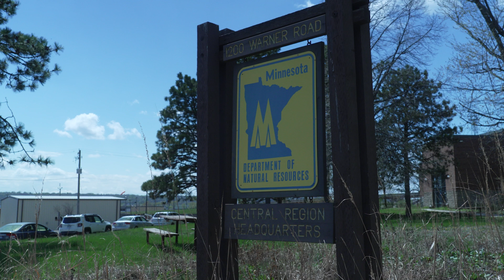Muskie Egg-Take and Growth at Hatchery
An in-depth and behind the scenes look at MN DNR fisheries staff netting and harvesting Muskie eggs for stocking across the state. But first the eggs need to be fertilized by staff, transferred to the St. Paul State Hatchery where they can hatch and become Muskie fry. Then they are fed around the clock before they grow into fingerlings.